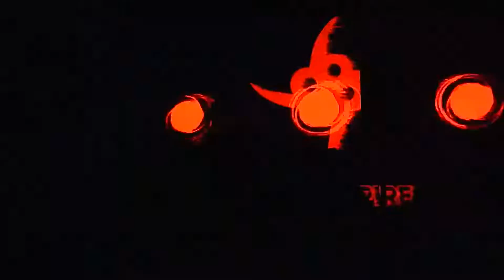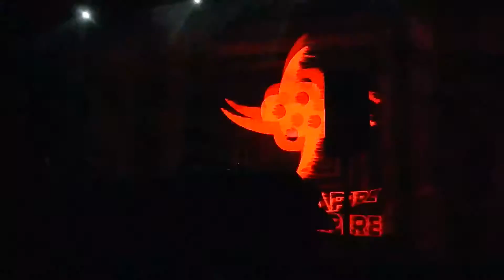Alec Empire – DJ Set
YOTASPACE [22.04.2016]